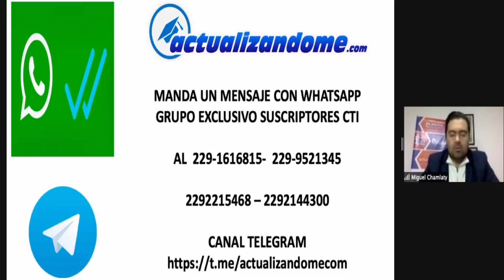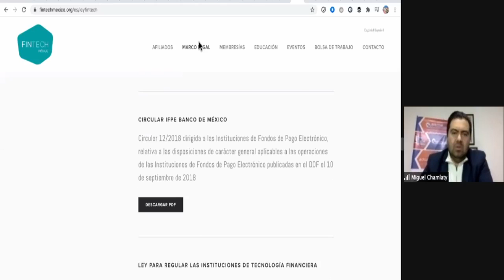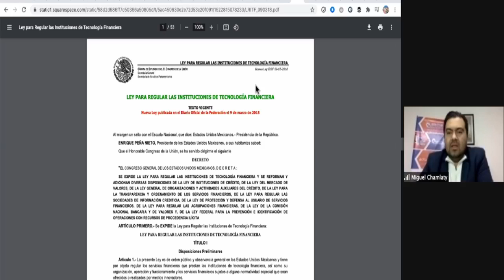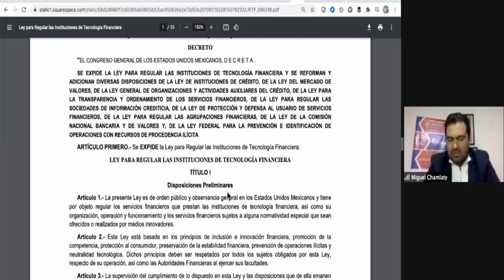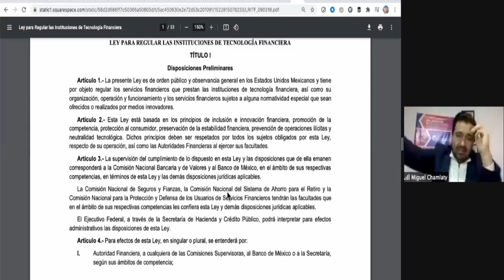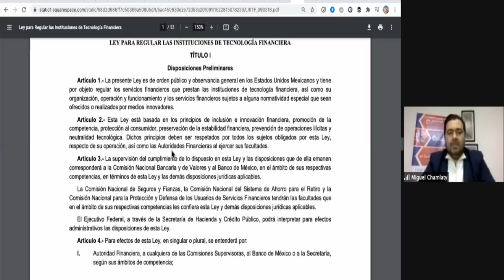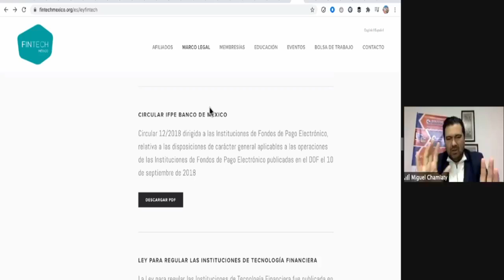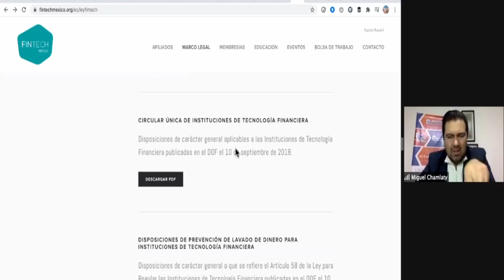LA HORA CNCP - Regulaciones FINTECH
Con el Mtro. Miguel Chamlaty Toledo con el tema Regulaciones FINTECH.